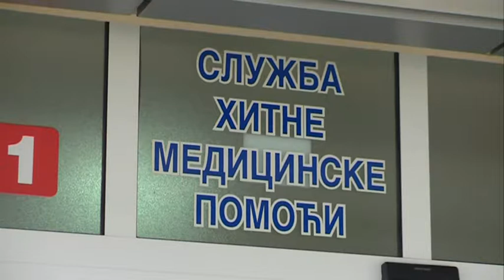LJEKARI SAVJETUJU DA SE ČUVAMO OD VIRUSA